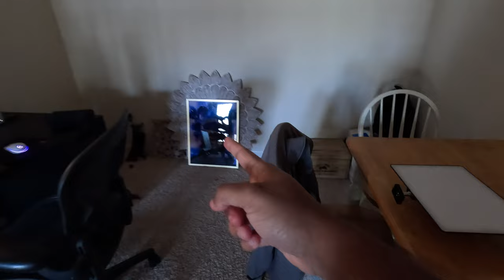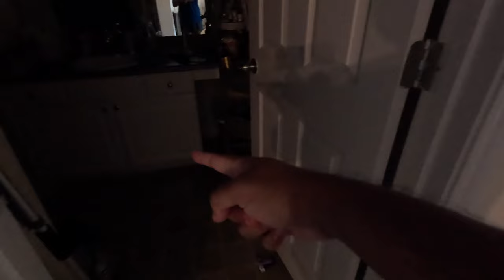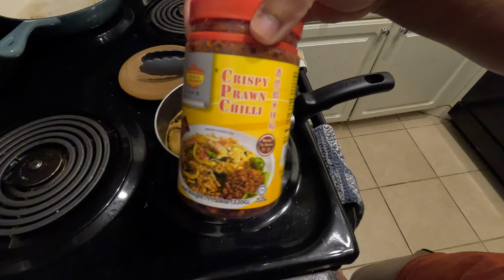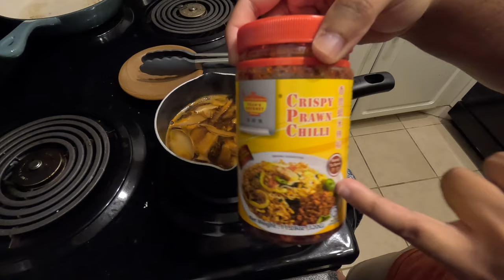Making Soon Tofu Soup Without Tofu And Packing for My Move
In this vlog we are getting so much done! Including getting ready for my move (and having fails throughout the process), and making a Soon Tofu inspired soup from scratch!

1. My vlogging camera
2. My professional camera